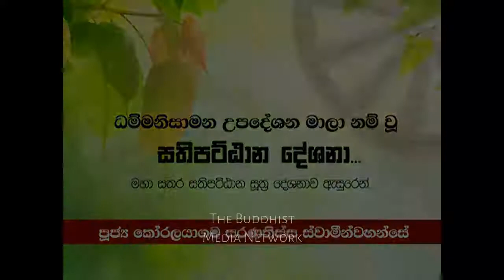Sathipattanaya | 2017-05-12 | Saturday & Sunday 6.30PM | Ven Koralayagama Saranathissa Thero